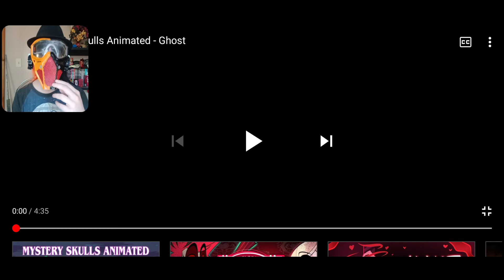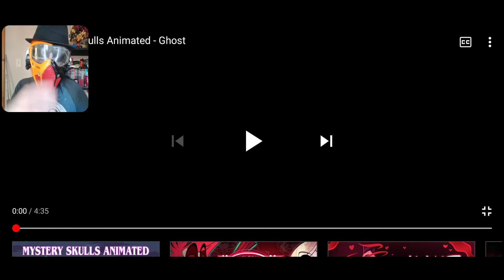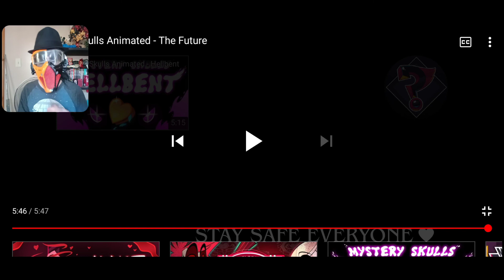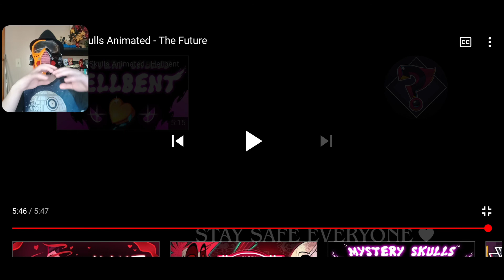Mystery Skulls Animated series reaction (episodes 1-4)